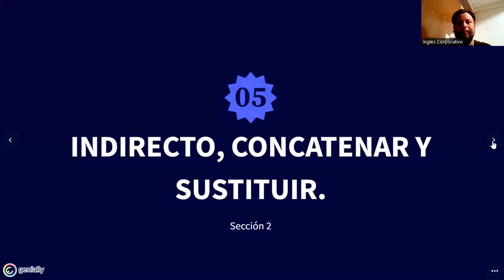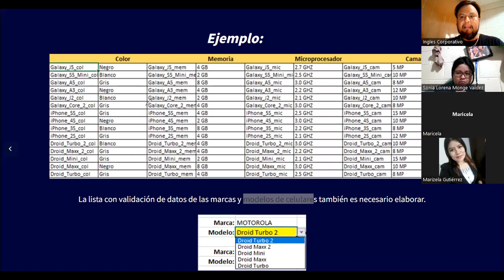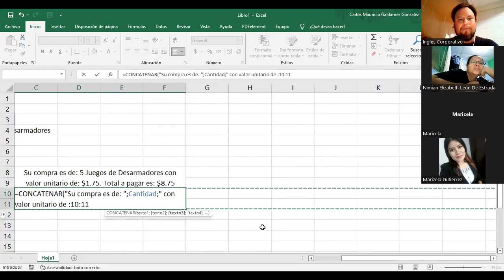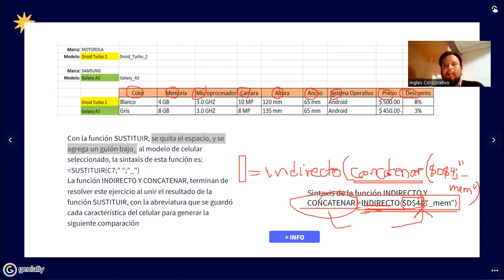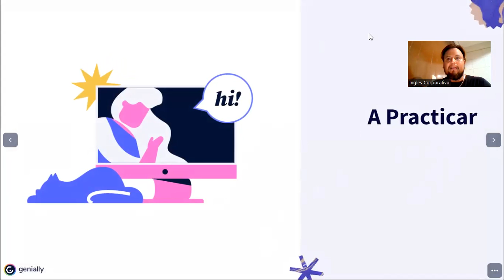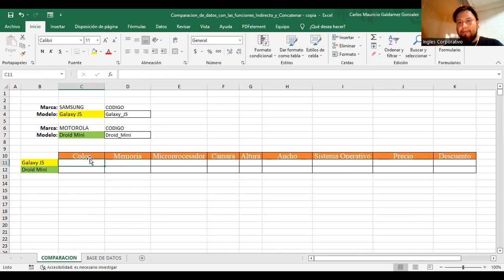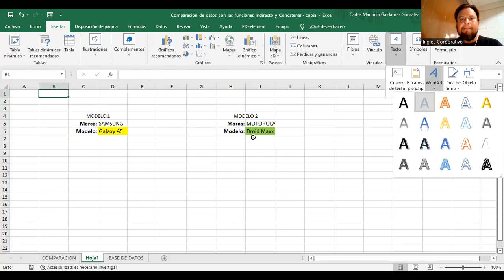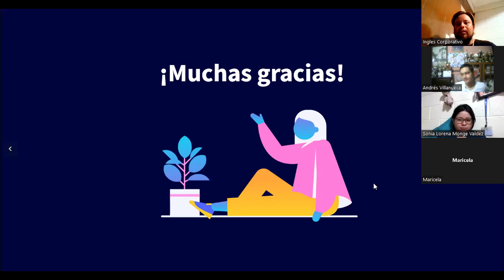Inglés Corporativo- 12-Septiembre-2022 - Sesión 5: Funciones de Indirecto-Concatenar-Sustituir